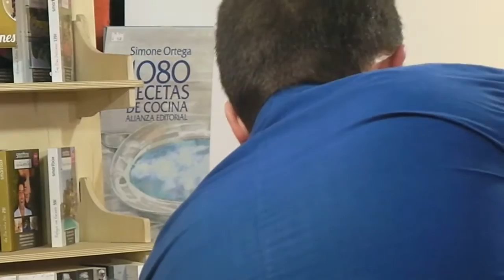Micros abiertos de Poesía. Marzo de 2015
Librería-Café Ícaro.
C/ Reina 8-12.
La Granja
(Segovia)